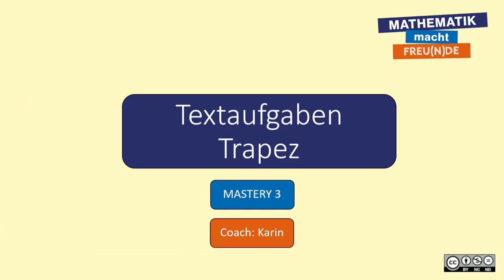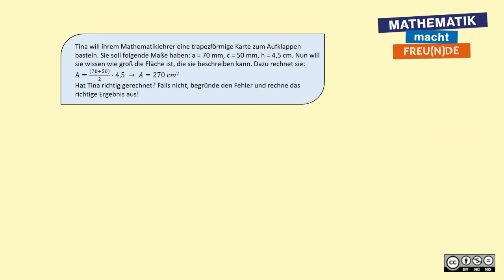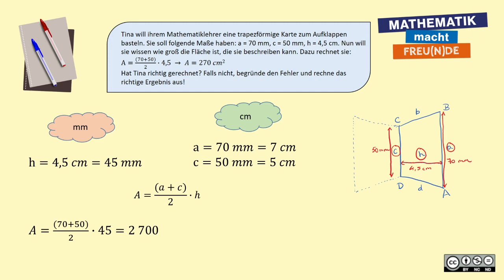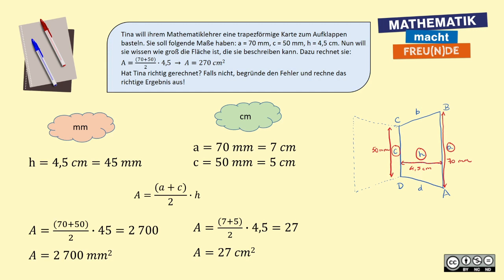Textaufgaben zu Flächenberechnungen MASTERY 3